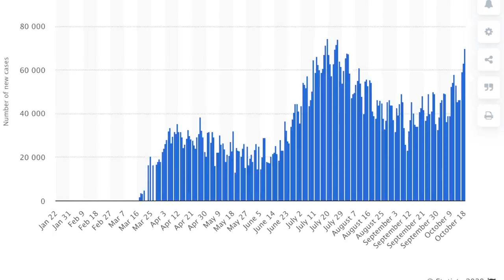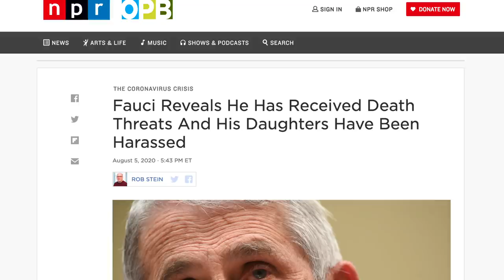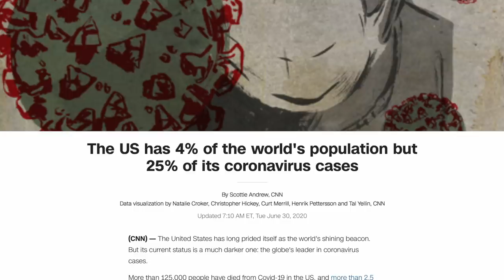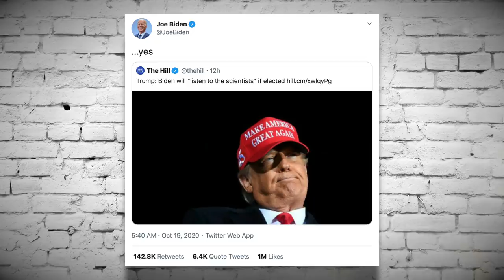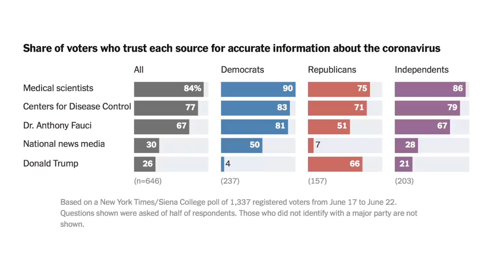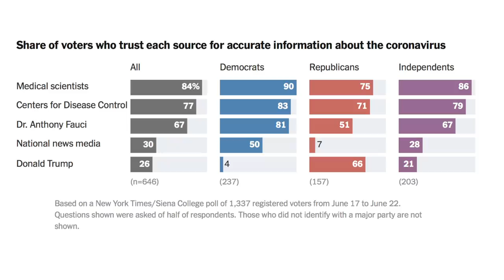Trump’s New Attack on Biden is So Stupid That Biden is Actually PROMOTING It